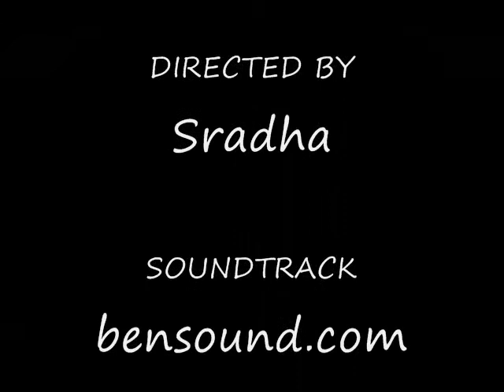What is a Registrar For a Domain Hosting in Malaysia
Domain Registration Hosting
Low Price Domain Name Registration
Lowest Price Domain Hosting
Best Domain Registrar
Discount Domain Registration